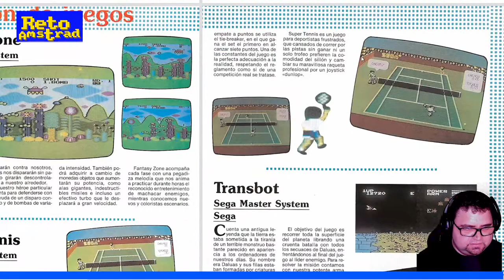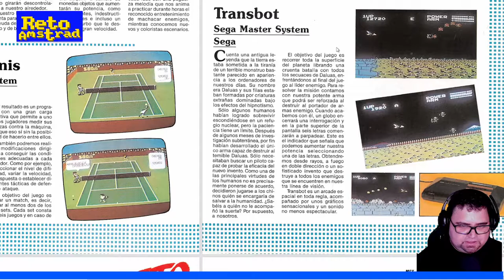🚀 | TRANSBOT | MASTER SYSTEM | SEGA | MATAMARCIANOS | MICROMANIA |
Sega nutria su "MASTER SYSTEM" con buenos matamarcianos como este "TRANSBOT"  donde nuestro vehículo exterminador se transforma en un roboto machaca formas geométricas, malditas forma geométricas. Clásico y colorido peca de ser algo repetitivo, pero eso va con el trabajo.